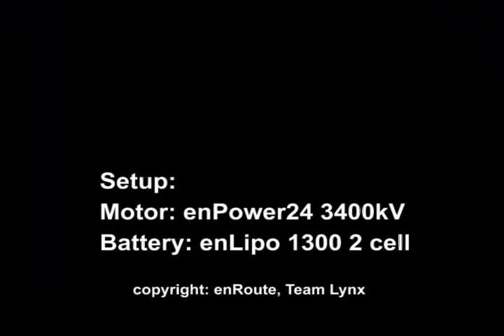enRoute Lynx in Yatabe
Watch enRoute's 4WD brushless buggy race Yatabe arena's offroad course.